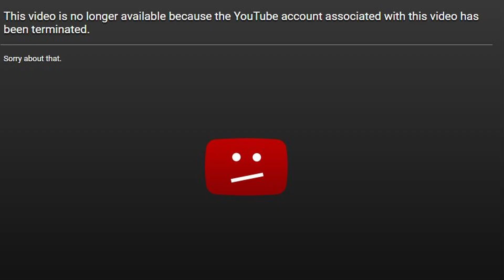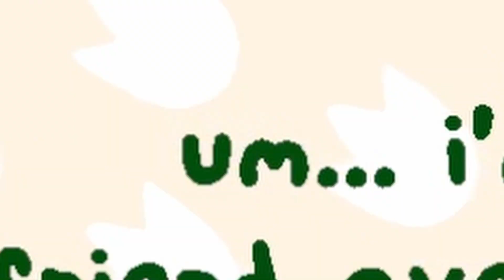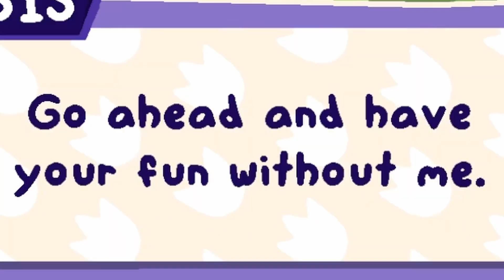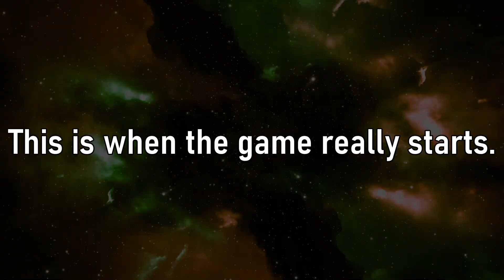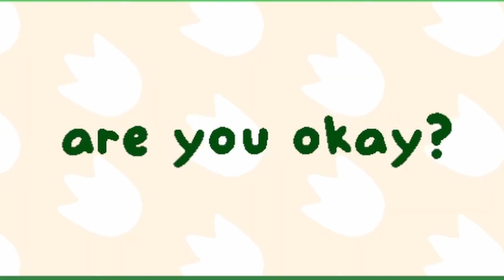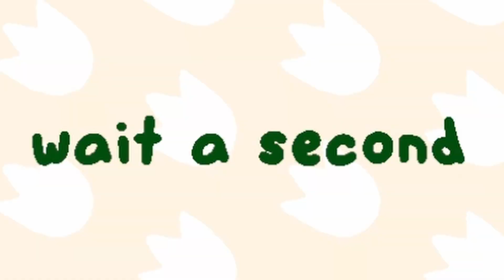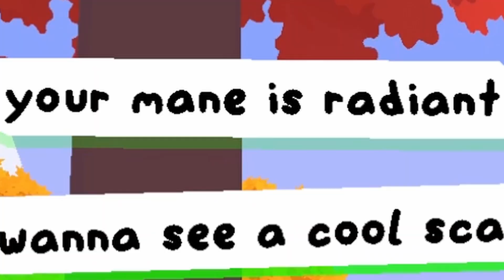Not Tears of the Kingdom (Lil Gator Game)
Yeah, the intro is suppose to parody Alpharad's "Not XYZ" series. Since the game is Breath of the Wild inspired (and Tears of the Kingdom is literally 3 months away) I thought... why not?

Besides that, Lil Gator Game was such a wonderful little game. The art-style's great, the gameplay is nice to unwind to, it gives you access to a ragdoll at the very start of the game...

It aids the growth of my channel by adding interaction (interactions lead to more people seeing my content, and potentially viewing it so).